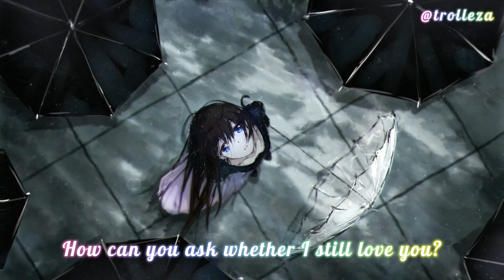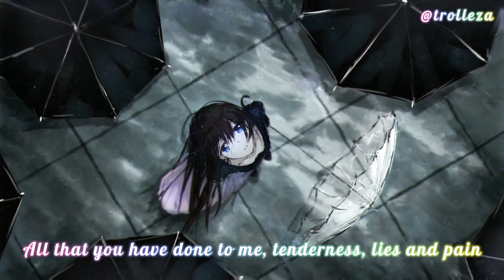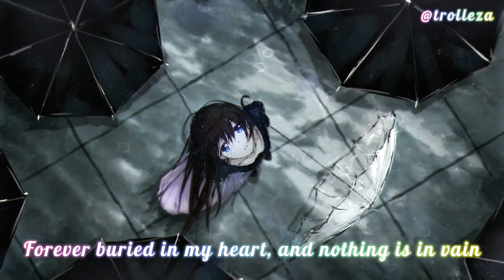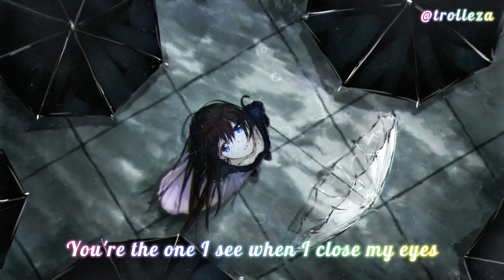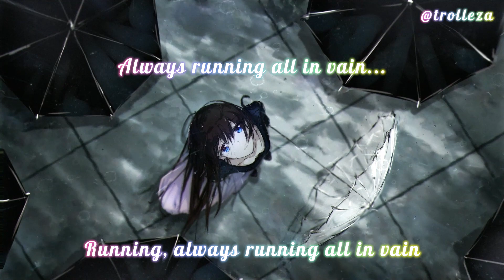ASP - The Last Lovesong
I just made the lyrics to sing along, which I love to do.

⚠️The music and image doesn't belong to me, credit to their respective authors. I don't, or will ever, claim to own the rights to any songs and images used in my videos. ⚠️